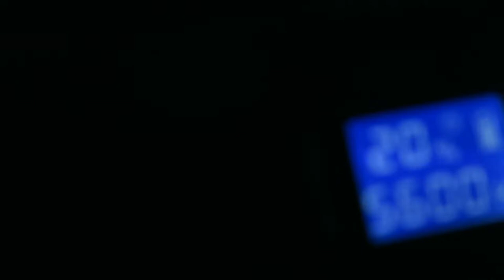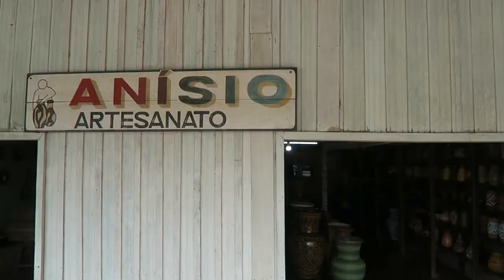Belém - Ilha dos Papagaios e as Cerâmicas Marajoaras de Icoaraci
. Um dia que começou bem cedo para ver o voo de milhares de papagaios em uma micro ilha pertinho de Belém e da Ilha do Combu. Coisa linda da natureza que valeu a pena ter visto de perto.

. Depois partimos para Icoaraci e direto para bairro do Paracuri, centro dos ceramistas que reproduzem a arte marajoara e tapajônica, praticamente extintas.

Para saber mais sobre o artesanato de Icoaraci e a arte exclusiva produzida lá, acesse aqui o site do Mestre Anísio

. Ah, e ainda deu tempo de passar no Açaí Especial da Natália pra ver de perto o açaí batido ali na hora. Ótima degustação e um pouco de conhecimento também sobre os processos do dia a dia paraense. :))))

. Dá o play aí e confira tudo!